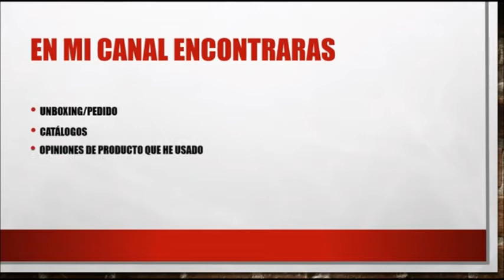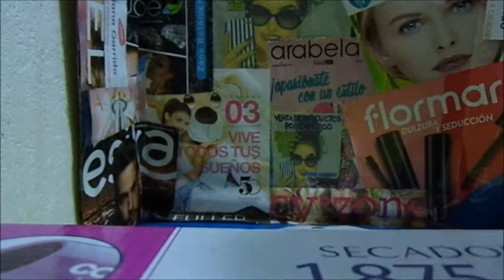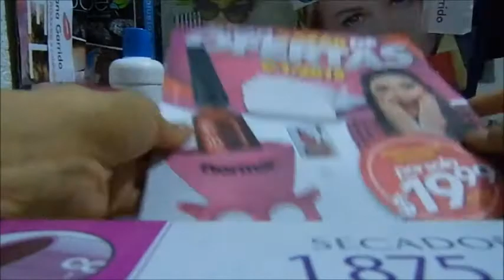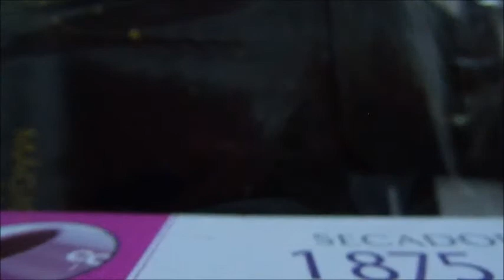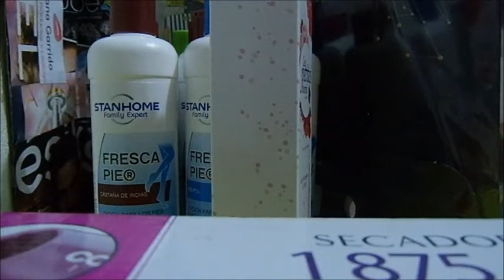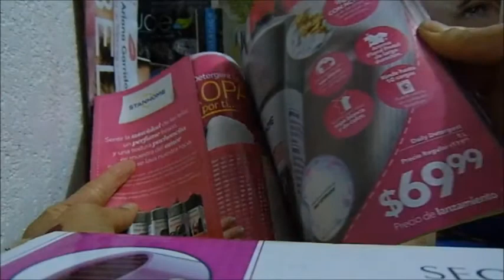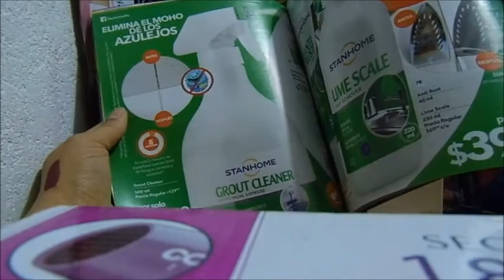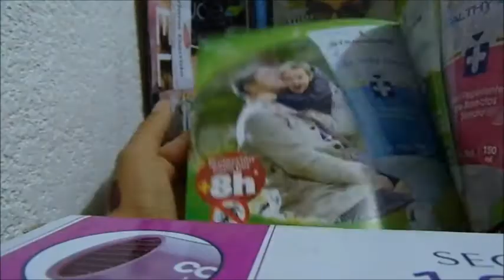Unboxing/Pedido Stanhome C18 (Mi Primer Pedido)